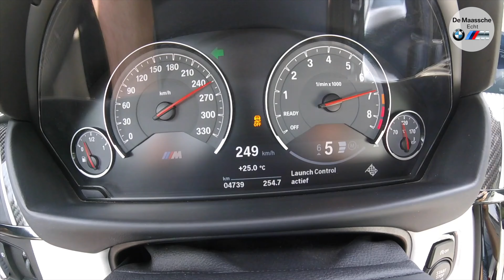BMW M2 CS - ALLE DETAILS & VERSCHILLEN - BMW M De Maassche Echt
In deze video legt onze directeur Claude L'ortye je alles uit over de BMW M2 CS. De unieke details komen aan bod en wat de CS onderscheid van een M2 Competition.